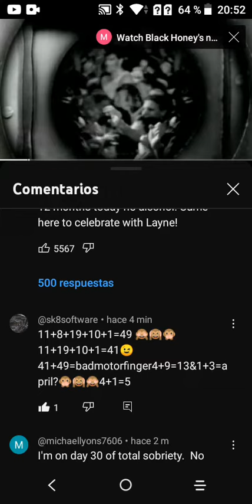Dadi ED colt